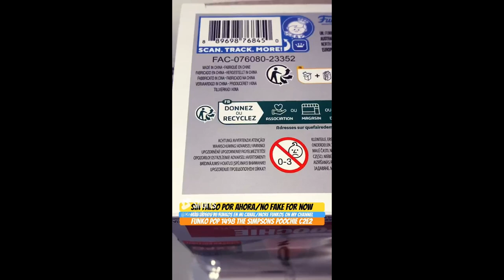Unboxing Funko Pop 1498 The Simpsons Poochie C2E2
Unboxing Funko Pop 1498 The Simpsons Poochie C2E2 funko youtube funkopop thesimpsons poochie unboxing Funko Pop